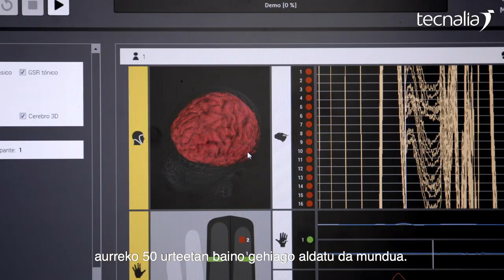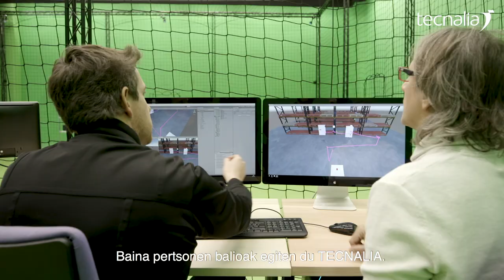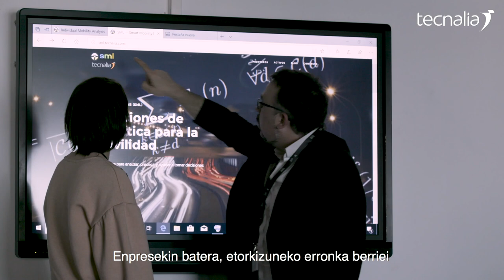TECNALIA, I+G+Ba aldaketa dela badakiten enpresen bazkidea da.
Azken 10 urteetan, aurreko 50 urteetan baino gehiago aldatu da mundua. Iraultza digitalak guztia eraldatu du.

Eta, hain zuzen, teknologiaren laguntzaz bihurtzen dira ideiak gauzak aldatzeko gaitasuna duten errealitate.

Kontua ez da bakarrik etorkizuna irudikatzea.
Hura sortzea baizik.

Eta hori da gure egitekoa.

TECNALIA gara, Ikerketa eta Garapen Teknologikoko Zentro bat, enpresa bakoitzarekin kolaboratzen duena, lehiakorragoa izan dadin, inpaktu bat sortuz haren balioan eta negozioan. Izan ere, teknologia BPG bilakatuz lortuko dugu elkarrekin etorkizuna sortzea. Eta horrek izen bat du:

Inspiring Business.

Eta nola lortuko dugu?
Gure bikaintasuna eta espezializazioa dira gakoak. Baita bezero bakoitzarekin enpatizatzeko dugun gaitasuna ere. Horri esker egin dezakegu lan bertako eta nazioarteko eragileekin, negozio bakoitzak behar duen irtenbide teknologiko egokiena eraikitzeko. Eta horrela proiektu bakoitzean arrakasta lortzeko.

Teknologiaz ari gara. Baina pertsonen balioak egiten du TECNALIA. Talentua eta ikuspegi partekatua duen talde bat gara. Pertsona sortzaileak, ausartak eta proaktiboak. Beren lanaren emaitzekin eta bezero bakoitzaren premiekin konprometituriko pertsonak.

Gure inplikazioa erabatekoa da, enpresa guztiekin. Gure laborategietan, haien prozesuak, sistemak eta produktuak ebaluatu, ziurtatu eta balioztatzen ditugu.

Oraina aldatzeko gai den teknologia garatzen dugu elkarrekin.

Eta TECNALIA Ventures-en bitartez, haien I+Gri balioa ematen eta bere negozioari hazten lagunduko diogu, ikerketa, enpresa kudeaketa eta inbertsio taldeekin lotuz.

Enpresekin batera, etorkizuneko erronka berriei aurre egiten lagunduko digun lan egitura. Dagoeneko esku artean ditugun erronkak, gure bezeroentzat irtenbideak eta negozio-aukera berriak garatzeko.

TECNALIA gara eta enpresen potentziala bultzatzeko gaude hemen, dakigun modu bakarrean: Inspiring Business.